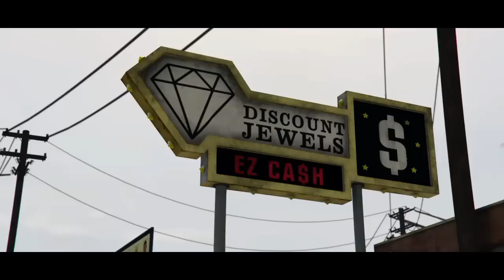GTA 5 LIVING THE LIFE EP.14 - DEAL DEALT WRONG (GTA V Roleplay Series) - Season Finale!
Season Finale! Was this expected?.
The Story GTA 5 LIVING THE LIFE is based on south central living. Two cousins from liberty city in the GTA world are forced to live in GTA Sanandreas learning that their whole life they have been living the life of someone else. In gta 5 they are finding out who they are and are facing enimies and vast army's as they meet companion on GTA 5 ONLINE they dream big to Live the life on GTA 5 LIVING THE LIFE.